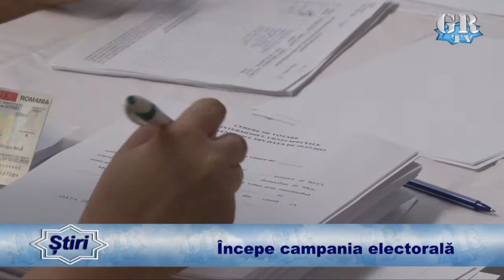Începe campania electorală